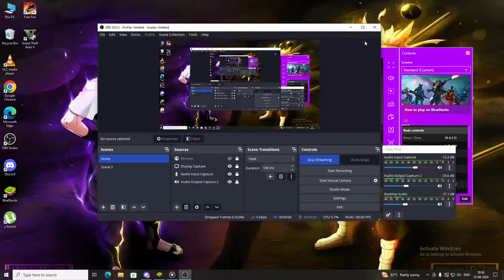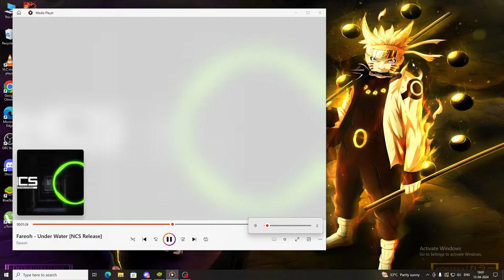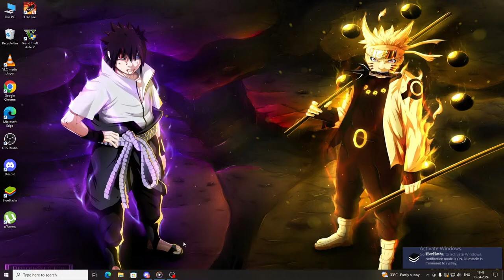ATISH IS LIVE || LIVE 4 VS 4 CUSTOM GAMEPLAY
Play On Both Pc 🖥️ and Mobile 📱
Mobile - OnePlus 7T (❤️)
Pc specification -

GPU : GIGABYTE RTX 3060  12GB

RAM : 16 GB

MOTHERBOARD - MSI B550 VDH WIFI

MONITOR - MSI 24 inch 170Hz

 UID :-
 IN GAME NAME :- ATISH GAMING
GUILD ID :-
 GUILD NAME :-

🥰 Tags ignore 🥰 Ненужные теги: xxxtentacion, empire, rap, bad vibes forever / empire, hip hop & rap, xxx, look at me, lil pump, music, bad vibes forever, sad, sad!, juice wrld, members only, hope, music video, 2017, hip-hop, the, ski mask the slump god, エックスエックスエックステンタシオン, revenge, ?, llj, jmp, hip hop, jocelyn flores, wishing well, ski mask, tentacion, икстентасион, xxxtentacion tribute, pop, lil wayne, live, wifisfuneral, official, rip, jahseh onfroy, yung bratz, 2019, trap, jahseh, jesus honcho - infatuated (official music video), emotional rap, yung bratz xxxtentaction, elevator, yung bratz xxxtentacion, elevator xxxtentacion, yung bratz lyrics, xxxtentacion songs, infatuated, xxxtentacion yung bratz, yung bratz artist, arms around you song, arms around you, sway lee, arms around you tribute, rap music, pop music, proudcatowner, xxx tentacion, hip hop music, armaroundyou, armsaroundyou, yung bratz rap, yung bratz song, elevator audio only, yung bratz audio only, yung bratz new song, lilpump, swaelee, maluma, pump, xxxtentacion original, miami, новая песня, альбом, новый альбом, cover, клип, плагиат, rauf faik я люблю тебя, rauf faik альбом, рауф и фаик плагиат, украли песню, кавер, рауф и фаик детство, rapper, murder, cbs 4 news evening, infinite militia, rauf faik, рауф и фаик,ik - детство, детство, рауф фаик, rauf faik из за тебя, байт, xxxtentacion live, concert, rolling loud, 88rising, tour, denzel c..., save me (audio), eminem rip donald trump, eminem diss donald trump, втренде, новый клип, украли у тентасьона, тентасьон, rauf faik плагиат альбома, naruto vs sasuke, naruto, amv, save me, xxxtentacion - save me (lxry remix), 1 hour, 1hour, loop, xxxtentacion - save me, lil peep, hand, react to xxxtentacion death, react to xxxtentacion, rappers react, xxxtentacion killed, react to xxxtentacion dead, club, helping, pompano, cinema, hour, one, joey bada$$, the remedy for a broken heart, heart, broken, ジョーイ・バッドアス, infinity (888), legend's never die, legends never die, インフィニティ (888), for, remedy, download, mp3, listen, seamless, video, replay, beats, beat, long, xxxtentacion dead, rip xxxtentacion, tyga, xxxtentaicon fight, xxxtentacion leak, xxxtentacion leaked, 6ix9ine, justin bieber, 6ix9ine xxxtentacion trollz, 6ix9ine xxxtentacion, 6ix9ine trollz, xxxtentacion unre leased, xxxtentacion 2020, ricch, roddy, roddy ricch, ieatpussy, the box, box, xxxtentacion alive, roddy ricch the box, xxxtentacion roddy ricch, trollz 6ix9ine, justin bieber la bomba, look at me bass boosted, look at me clean, look at me instrumental, look at me now, look at me juice wrld, look at me 1 hour, look at me carrie underwood, look at me now clean, look at me now chris brown, look at me i put a face on wow, look at me now lyrics, s